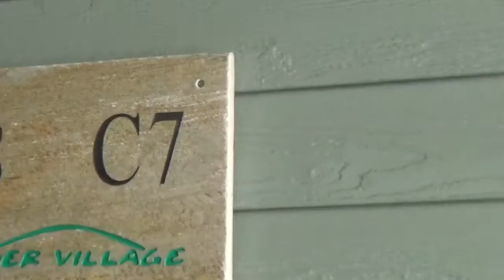C7 Powder Village Condo, Sunriver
This is a downstairs, one bedroom, one bathroom, 572 sq ft condo.